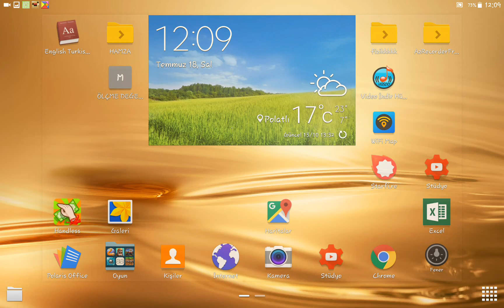Donan Samsung tablet nasıl ekranı geri gelir?!